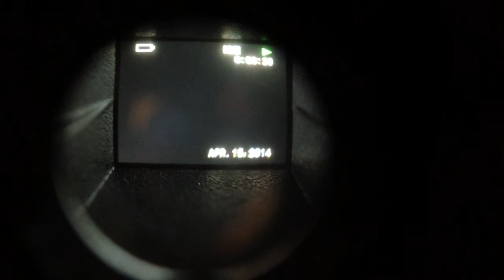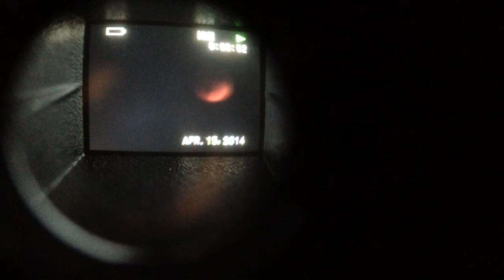LUNAR ECLIPSE IN WINNIPEG APRIL 15 2014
(sorry about the crappy music)